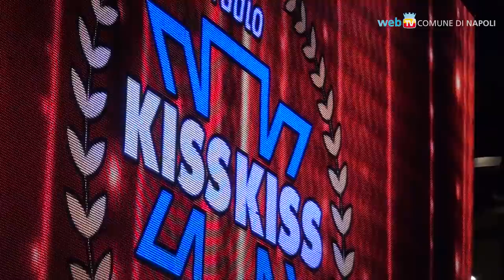Capodanno 2017 parte da piazza del Plebiscito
Dietro le quinte del concerto, il primo degli appuntamenti della prima notte dell'anno a Napoli, che è proseguita poi diventando la più grande discoteca a cielo aperto d'Europa, da via Caracciolo fino a via Nazario Sauro.
Sul palco sono saliti gli Stadio, Tiromancino, Clementino, Franco Ricciardi, Valerio Jovine, Andrea Sannino ed il Coro della Città di Napoli diretto da Carlo Morelli e la Scuola di Musica "C.A.M.P. Academy" di Agnano.